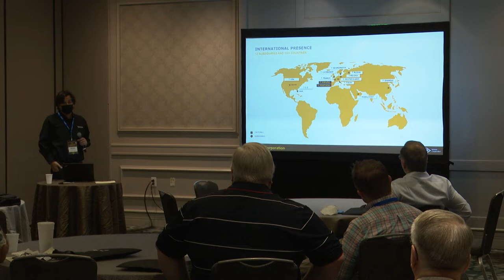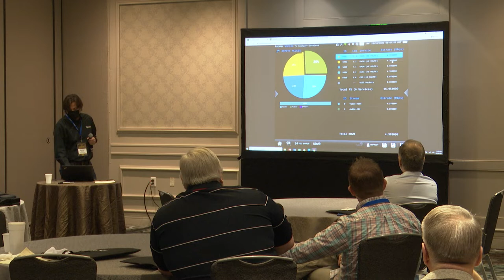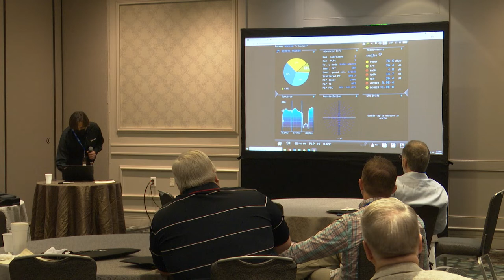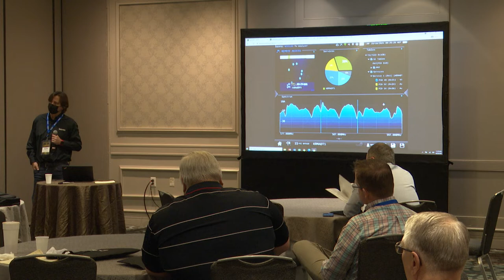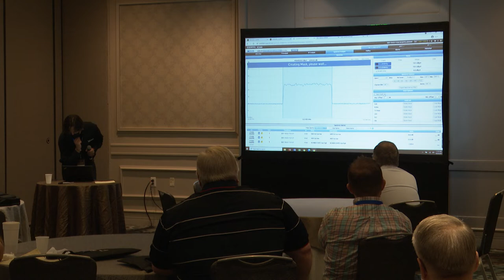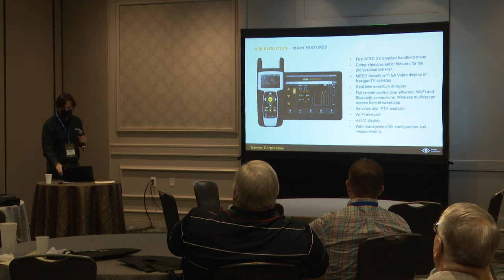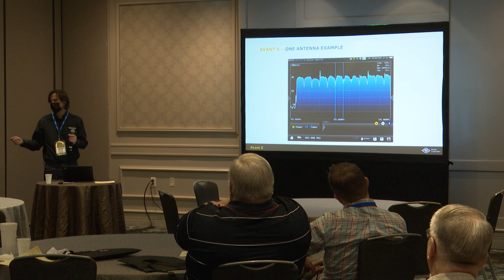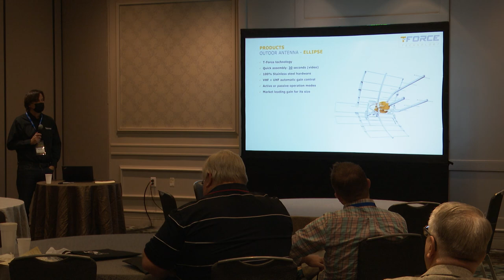GABCON 2021 - ENG: OTA Reception, Rooftop Antennas, Smart Combiners and Redoing the Station and View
Part of the Society of Broadcast Engineers Ennes Workshop

Presenter: Javier Ruano, Televes USA / ONEMedia

With NextGen Broadcast, we are looking at rebuilding receive antenna systems for our stations and helping our viewers. With the advent of headend in a box, we can combine antennas channel by channel, eliminating LTE interference and producing an affordable master antenna system. This is a far cry from ATSC 1.0 antenna systems and necessary for rural and other users to receive the more delicate NextGen data transmissions. However, the most interesting is the test equipment that is available. Nothing teaches us how ATSC 3.0 works as well as being able to touch it and dissect it with this generation’s test equipment. In this presentation, you will learn how to maintain and analyze the ATSC 3.0 transmissions we are deploying.